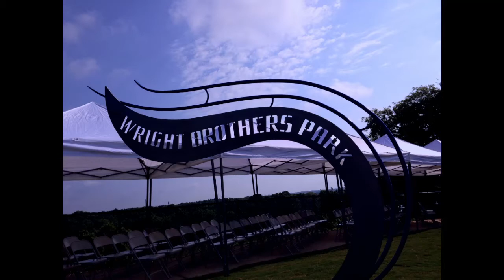Wright Brothers Park Montgomery AL